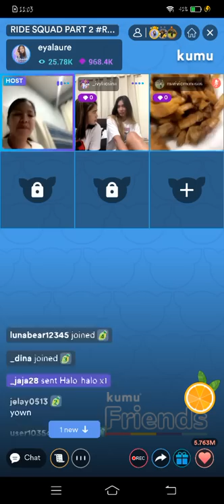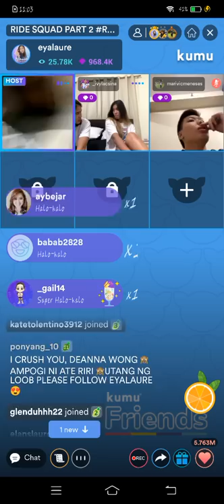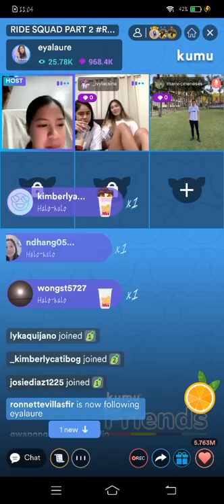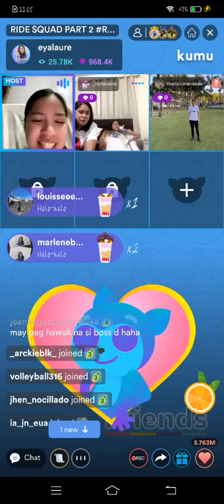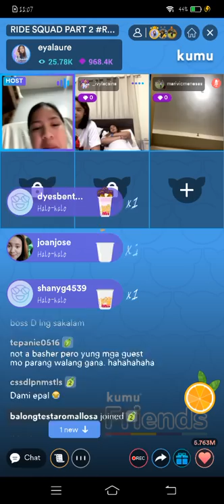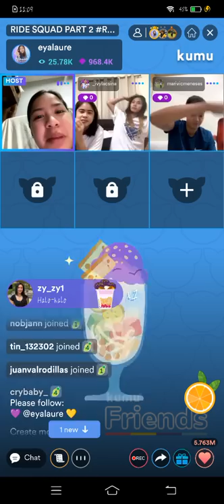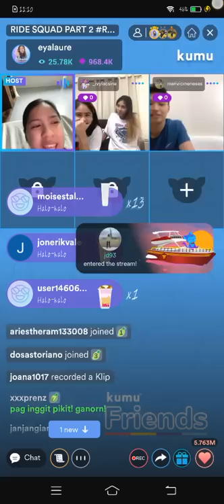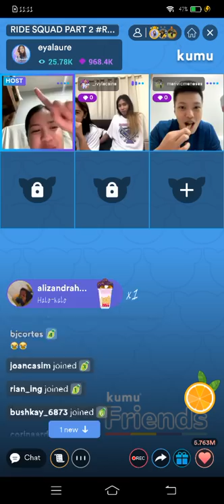[TEAM RIDE SQUAD❤] Pt.11! DEANNA WONG , EYA LAURE , RIRI & IVY LACSINA "Never i Have Ever" KUMU LIVE